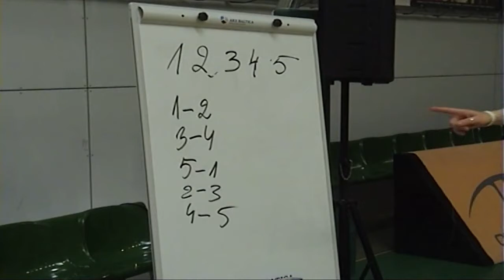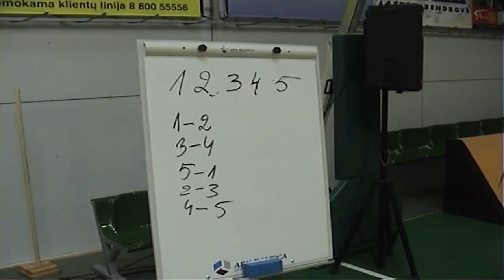BASKETBALL CLINIC. Coach Algirdas Paulauskas. 07/2006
Coach Algirdas Paulauskas. 07/2006
TOPIC: TECHNICAL AND TACTICAL BASKETBALL EXERCISES.